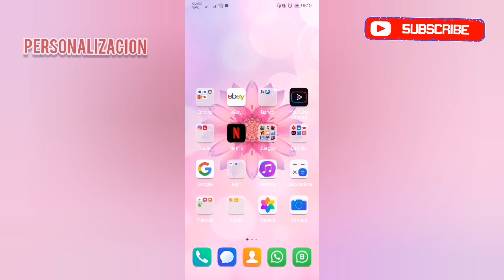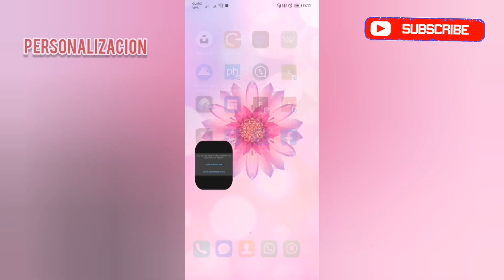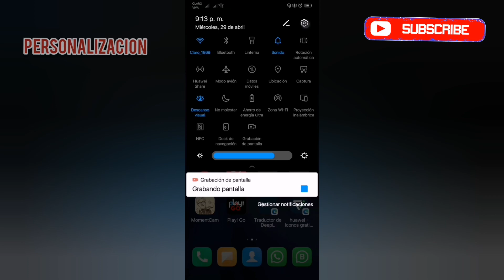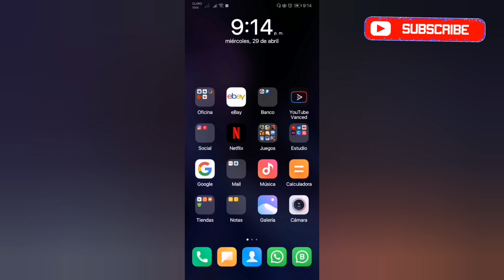Nuevo super tema con modo oscuro para tu Huawei